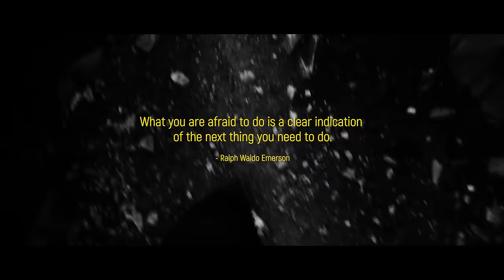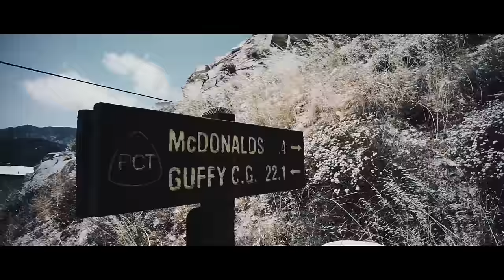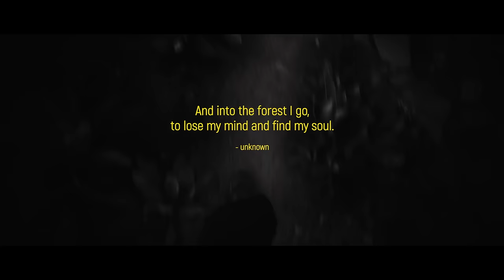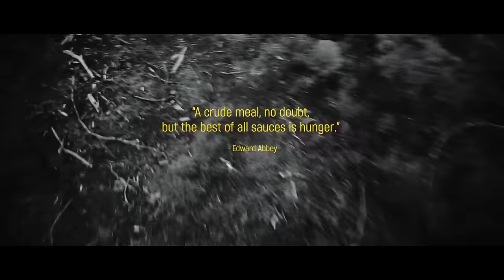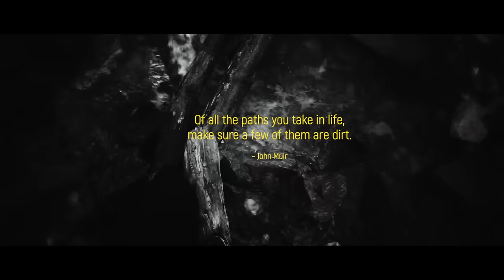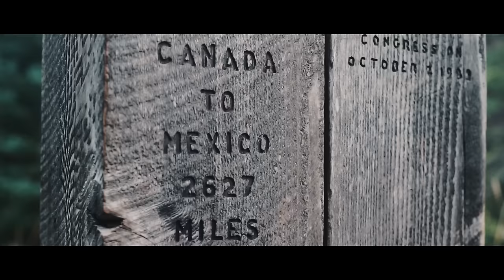This is not a beautiful hiking video | A Pacific Crest Trail Thru-Hike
2016 I took a plane from Vienna, Austria to California to hike the Pacific Crest Trail - a 2650 miles footpath from Mexico to Canada. This is my 5 month journey - with all ups and downs.

Born To Become by Maya Johanna
Deer Dance by Ian Post
Ha Na's Lullaby by Andrew Kozar
Call on Me by Kick Lee
Intro by Ian Locke
Love by Ben Winwood